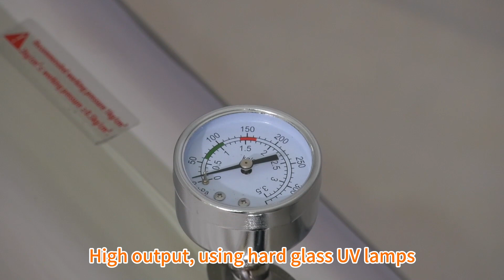UV Pool System at Factory Price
Sophie (Sales Manager)
Mobile & WhatsApp & Skype & WeChat:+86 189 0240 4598

Pool ultraviolet (UV) sanitizers utilize a cutting-edge, non-chemical process that uses germicidal UV light rays to sanitize water, air and surfaces that may be contaminated. Ultraviolet pool sanitizers emit a high intensity germicidal light ray that alters or disrupts the DNA or RNA of targeted organisms such as algae, bacteria, viruses, cysts and protozoa.